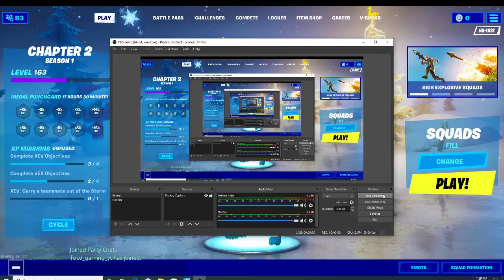Jason Hicks Live Stream